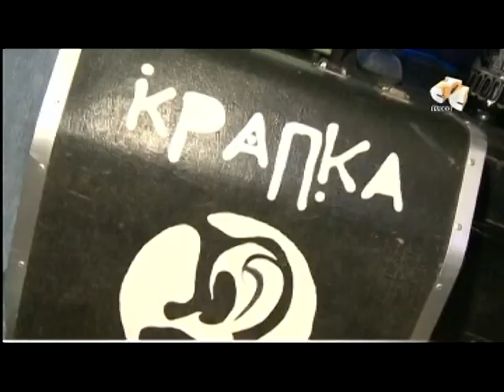Тарас Белка: "Мы любим "Ферро-ЗНТУ" и баскетбол"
Интервью с фронтмэном группы "Крапка" Тарасом Белкой - автором неофициального гимна "Феррро-ЗНТУ"